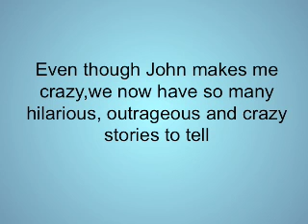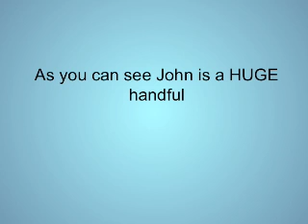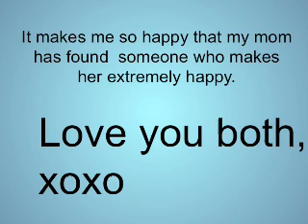Congratulations Mom & John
Jessica Zujko's wonderful wedding video she created for our wedding